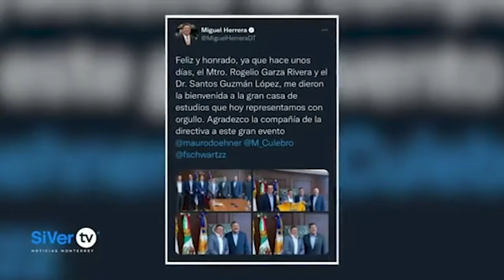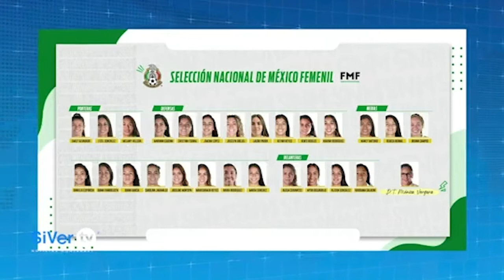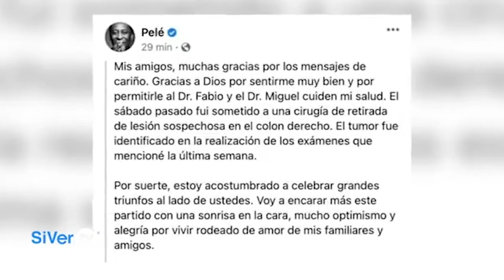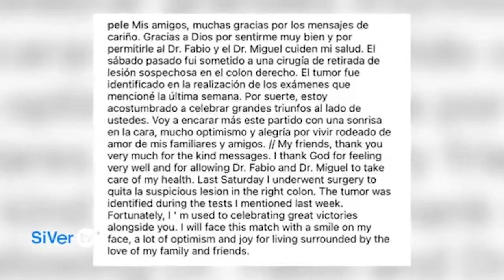Chupete Suazo regresa a la cancha con Raya2